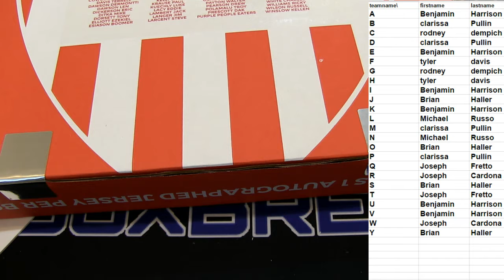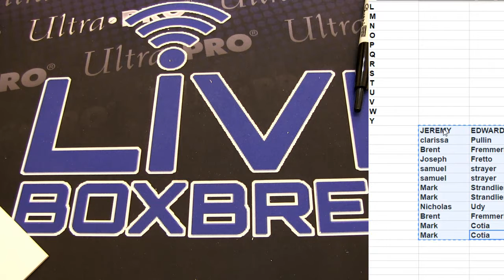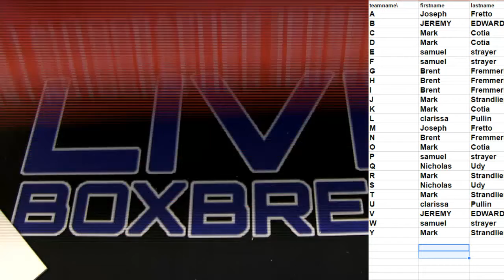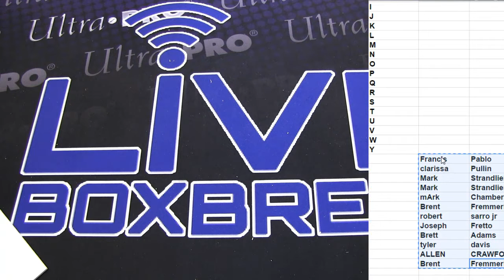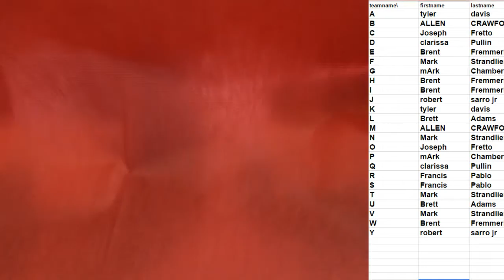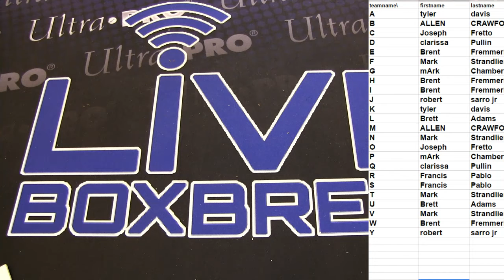Gold Rush 3 5 LBB